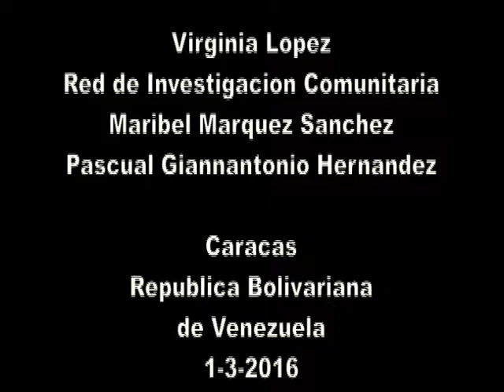Virginia López 1-3-16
La poeta reflexiona sobre el proceso revolucionario